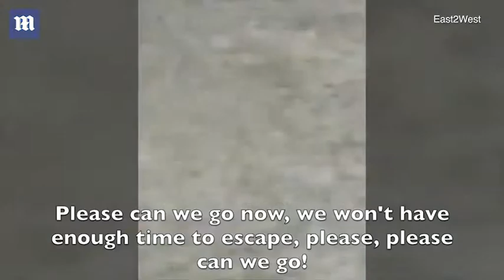Locals fearful as polar bear spotted wandering around Russian town